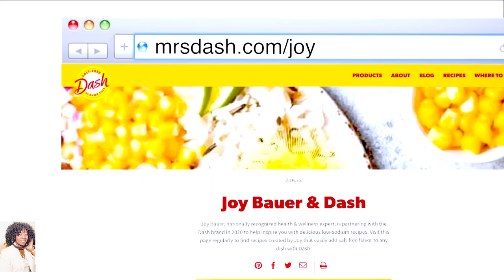Healthy New Year TV's Joy Bauer, Dietician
Healthy New Year Joy Bauer, Dietician